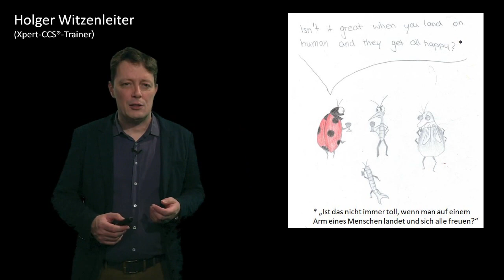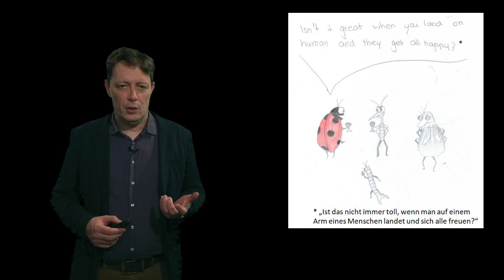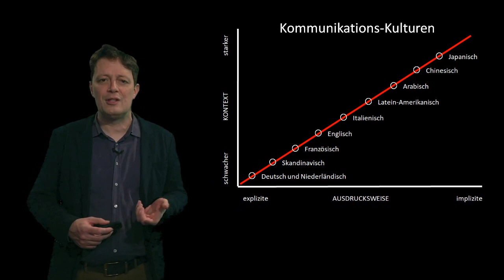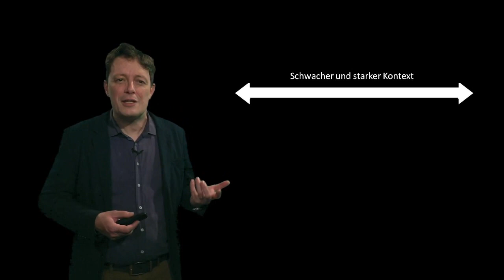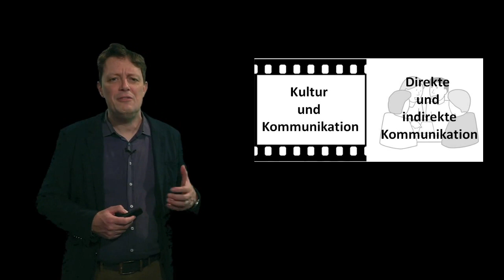Kulturdimension Kontext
Bitte beachten Sie:
Es handelt sich hier um Kurzvideos, die für Gewöhnlich im Rahmen eines Online- oder eines Blended Learning Seminars zur Verfügung gestellt werden. Die Absicht ist es, die Informationen über dieses Medium zu vermitteln.
Der Aufbau von Interkultureller Kompetenz benötigt aber neben Informationen und Wissen vor allem auch affektive Übungen, also Übungen, wie Rollenspiele und Simulationen, Echtzeitdiskussionen sowie die Verknüpfung Ihrer Erfahrungen mit dem Gelernten.
Durch das reine Ansehen der Videos wird ein Aufbau von Interkultureller Kompetenz wohl eher nicht gelingen. Trotzdem können die insgesamt 16 Kurzvideos Ihnen helfen, Interkulturelle Begegnungen und Situationen zu reflektieren.

Kulturdimension Kontext – Version 2.0
Nach schlechter Greenscreen-Technik und schlechtem Sound, vor allem aber schlechter Ausleuchtung beim ersten Video, wurde dieses Video neu aufgenommen. Erste Version vom 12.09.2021 bis 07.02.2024 mit 228 Aufrufen auf YouTube (Moodle, ILIAS und vhsCloud nicht mitgezählt)

Bildnachweise:

Cartoon „Marienkäfer spricht mit Stechmücken & Co.“ von Junia Witzenleiter in Anlehnung an Mark Parisi,

Schrift „Kuuki Yomenai“ – eigene Darstellung

Grafik „Kurvendiagramm schwacher vs. hoher Kontext“ – eigene Darstellung in Anlehnung an Aufzeichnungen eines Seminars bei Dr. Jürgen Wasella und in Abgleich mit Edward T. Hall

Vektorgrafik „Strichmenschen in Kommunikation“ von Clker-Free-Vector-Images auf Pixabay

Vektorgrafik „Gehirn“ von Colleen ODell auf Pixabay

Vektorgrafik „Besprechungstisch mit acht Teilnehmern“ von Ricarda Mölck auf Pixabay

Bild Filmstreifen abgeändert, im Original von Clker-Free-Vector-Images auf Pixabay
Bild „4er-Gruppe Lernender“ als Vektorgrafik von OpenClipart-Vectors auf Pixabay

Bild „Sprechblase blau und schwarz“ von J S auf Pixabay

Quellen und Literatur:
- "Interkulturelle Kompetenz - Xpert Culture Communication Skills" von Juliana Roth, Christoph Köck, 2002 Stuttgart und Bayrischer Volkshochschulverband e.V. München, ISBN 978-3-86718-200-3; Das begleitende Lehrwerk für das modulare Lehrgangssystem Xpert bietet damit eine Möglichkeit zu beruflicher Qualifikation in Interkultureller Kompetenz in 3 Modulen (4-5 Wochenenden)

-  "Culture Communication Skills - interkulturalität im verwaltungshandeln" von Gerhild Brüning und Monika Engel; 2007 Dortmund, Hg. Landesverband der Volkshochschulen von NRW e.V., ISBN: 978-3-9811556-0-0

- "Culture Communication Skills - interkulturalität für die bildungsarbeit mit jugendlichen" von Dr. Gallina Koptelzewa;  2007 Bonn, Hg. Deutscher Volkshochschul-Verband e.V.; ISBN: 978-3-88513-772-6

- "Interkulturelle Kompetenz in Gesundheit und Pflege" von Juliana Roth und Silke Ettling, 2011 München und Stuttgart, Hg. Bayrischer Volkshochschulverband e.V.; ISBN: 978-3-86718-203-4

- "Lokales Denken, globales Handeln" von Geert Hofstede, 1997 C.H. Beck München, ISBN 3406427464; Grundlagenliteratur mit der Forschungsergebnissen Hofstedes, die Auskünfte über fünf Kulturdimensionen und die Indizies der jeweiligen Nationalkulturen geben.

- „Eine Landkarte der Zeit“ von Robert Levine, 1998 Piper Verlag, München, ISBN 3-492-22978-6; „Wie Kulturen mit Zeit umgehen“; Das Werk befasst sich mit der Geschichte der Zeitmessung, dem unterschiedlichen Umgang der Kulturen mit dem Phänomen Zeit, was in „Ereigniszeit“ und „Uhrzeit“ differenziert wird, aber auch mit Messungen, wie schnell oder langsam das Tempo ist. Dabei wirft Robert Levine auch immer einen Blick auf andere kulturgrammatikalische Aspekte, wie niedrige und hohe Machtdistanz oder Individualismus und Kollektivismus. Die Frage, ob und wie das Tempo verändert werden kann, rundet das Buch ab.